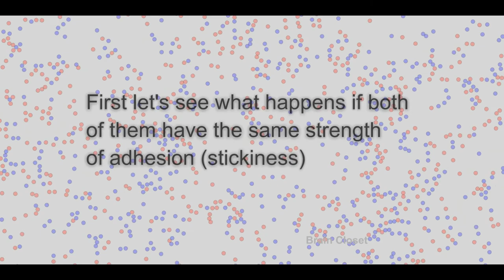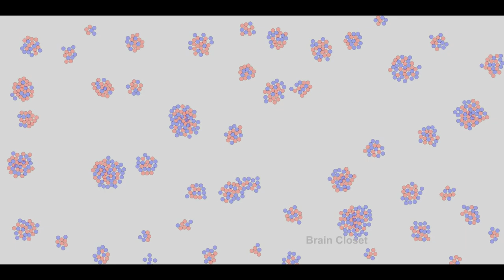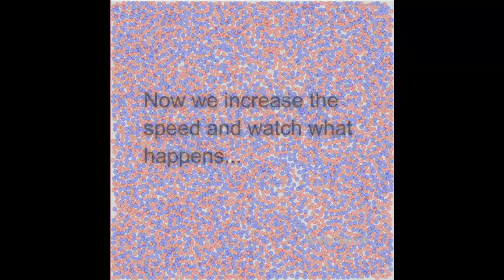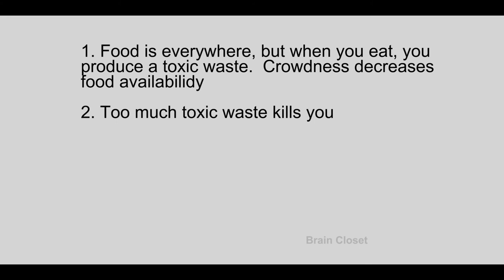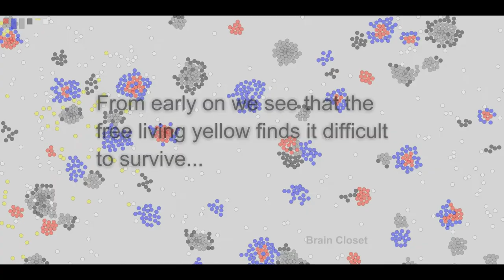Video 05. Evolution: what is the role of adhesion?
► If you have any remark/idea/question please leave a comment :)

Summary:
Does adhesion play a role in evolution? Can adhesion form complex patterns? And finally, does adhesion offer a competitive advantage?